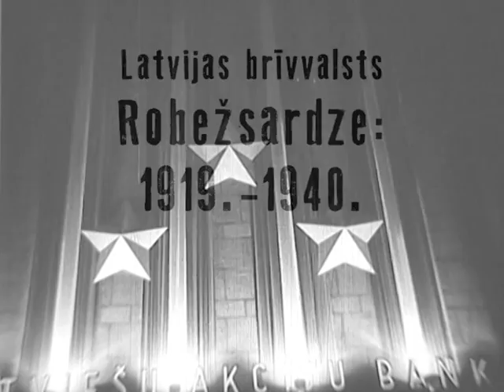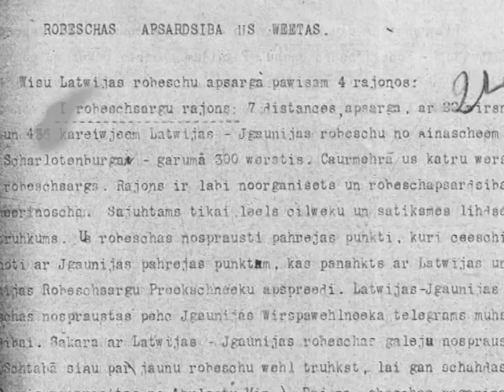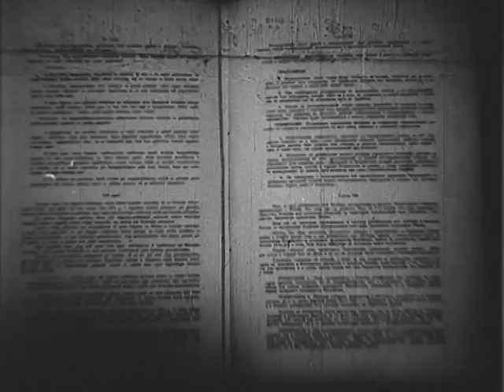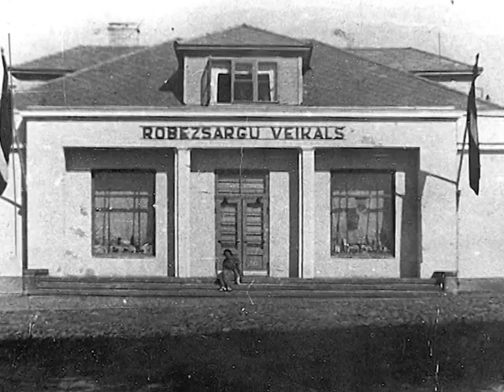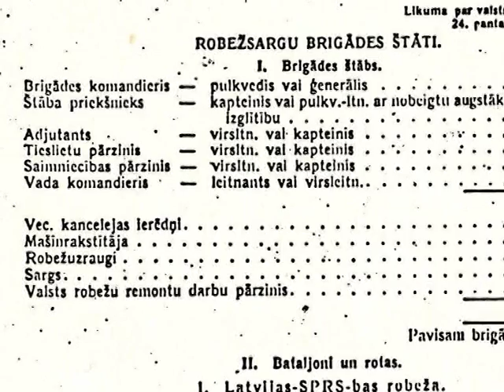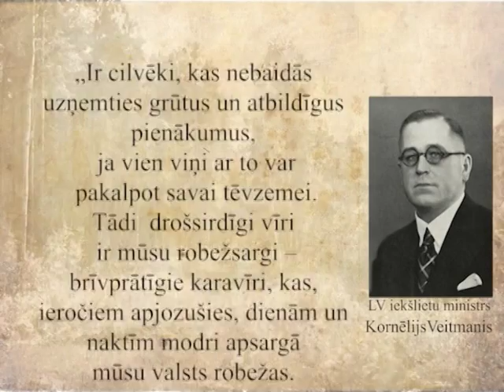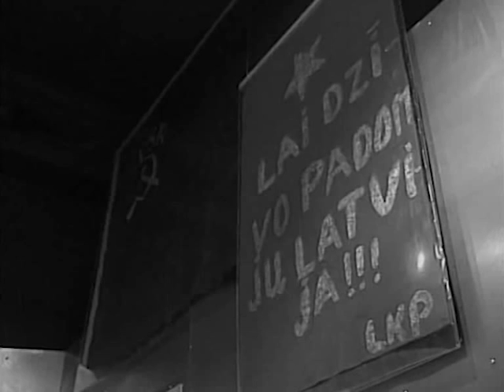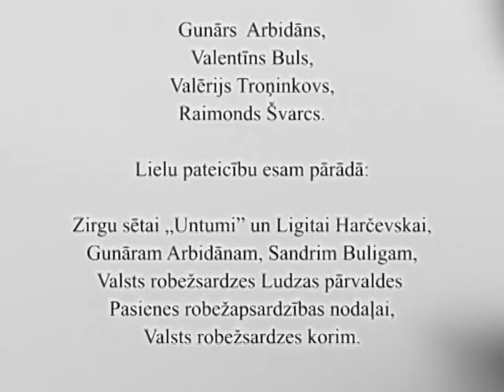Dokumentālā filma "Latvijas brīvvalsts robežsardze: 1919.-1940."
Šī filma veltīta Latvijas brīvvalsts Robežsardzei, kura dibināta 1919.gada 7.novembrī un pastāvēja līdz 1940.gada 10.oktobrim.